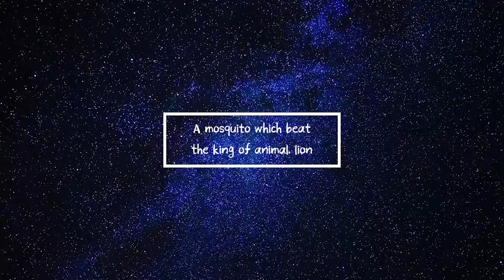영어동화 연속 듣기 ★ 잠자리 동화 5편, 은혜갚은개미, 팥죽할멈과 호랑이, 호랑이를 이긴 토끼의 지혜, 양치기 소년, 사자를 이긴 모기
별님의 잠자리 동화
Star's bedtime story
우리친구들 안녕하세요? 오늘하루 어떻게 보냈나요?
Hi friends? How did you spend your day?
행복하고 웃는 하루 보냈나요?
Did you have a happy and smily day?
꿈속에서도 편안하고 행복한 꿈을 꿀수 있게 동화책 읽어줄께요
To make you guys have happy and comfortable dreams, I will read you guys stories.
자 눈를 감고 꿈나라로 출발해볼까요?"
So close your eyes and let's go to the dreamland!